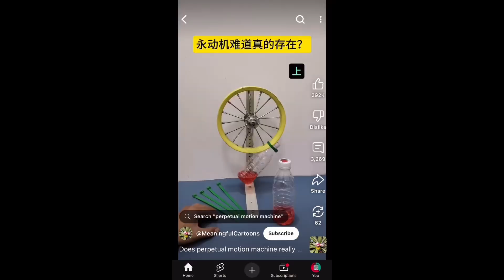I made a perpetual motion Machine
I made a machine that will move forever